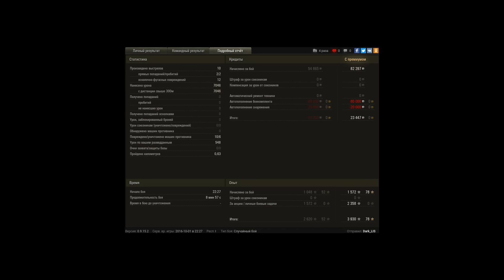Коричневый КУБ: Т 92